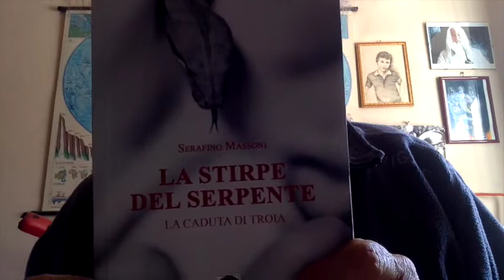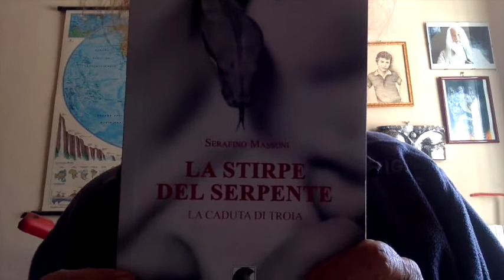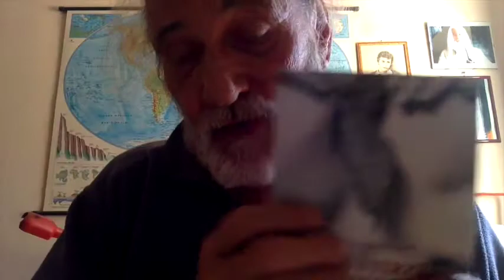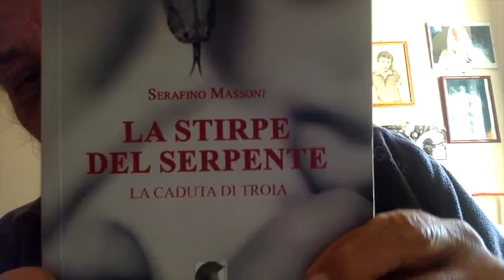La Bella Giulia De Lellis E Le Corna